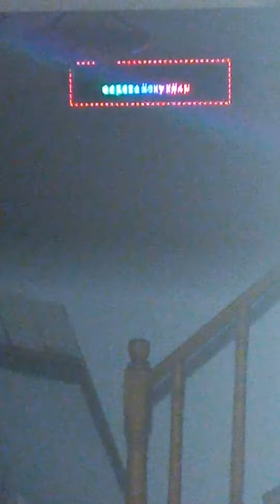komikvideolar kedi 😸 evime ok ↗️ кошка 🥵 cats 😮 yaz ✍ ayları 🌔 bakım 💅 olacak ☝️